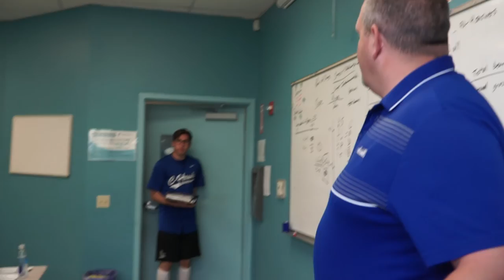Nate Cain Chronicles | Episode 1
Nate Cain is your average high school student whose world is rocked when his family moves to the small town of Wildomar. Nate transfers to California Lutheran High School, a small school that seems to be in the middle of nowhere. Follow Nate as he goes on an interesting journey of friendship, discover, and a place to fit in.